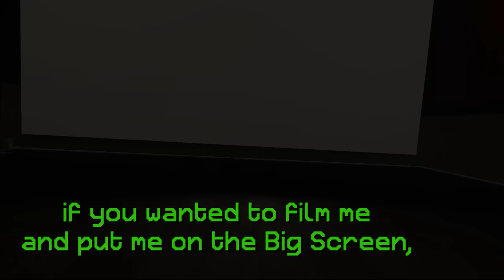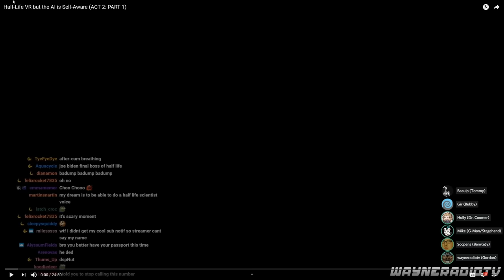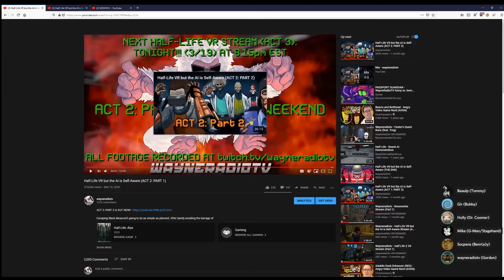Half-Life VR:AI But The Cast is Commentating (ACT 2)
The hell is this movie?
As HLVR:AI was a series that we had to be very secretive over during production, I thought it would be great to get the cast together and give HLVR:AI some Blu-Ray Disc Special Features. Join us as we re-watch the entirety of the series and talk about our favorite parts, what went wrong, things that didn't make it in the final cut (or just plain didn't show up on stream), *secrets*, and more. And on top of that, the last bit of this video features RARE Behind The Scenes footage recorded by our stagehand. Which means you get to see the series from outside the VR perspective. and hoo boy, Gordon isn't as pretty as you'd think.
This is a longer video: barring the intro and some quality of life edits and additions, this is mostly how it went down on stream.

check below for LIVE UPDATES